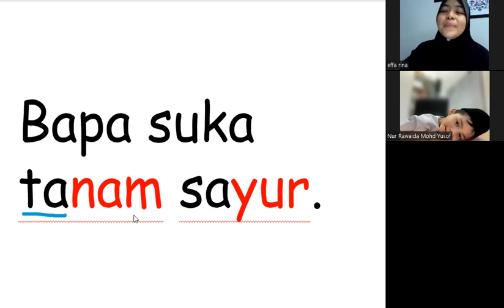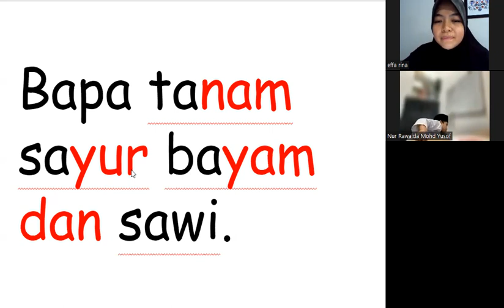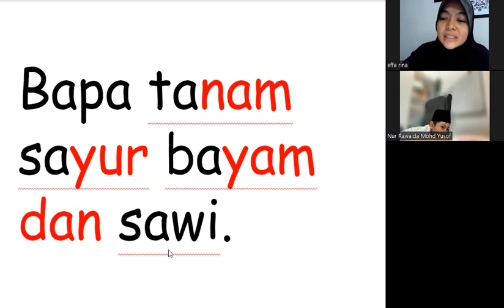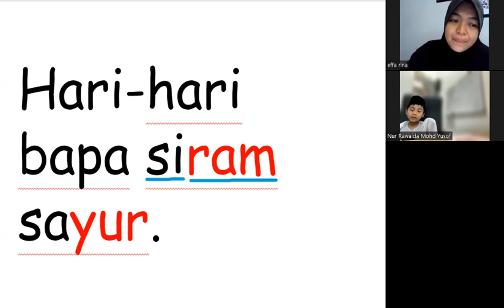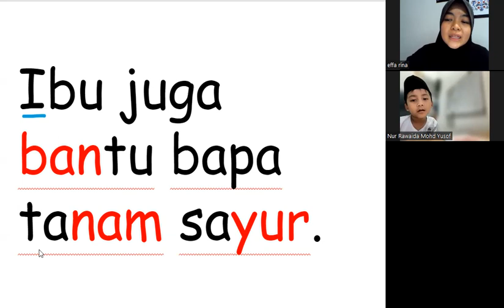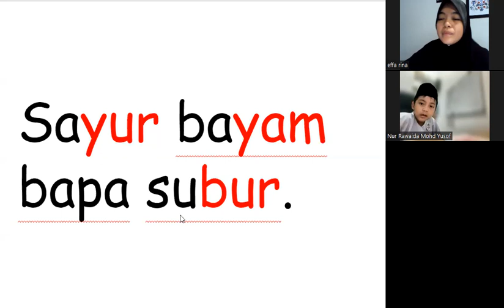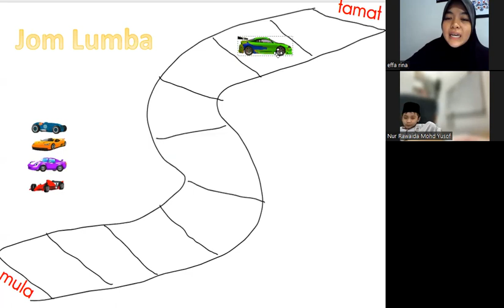KelasMembacaOnline.com - Mikael - WZ177 - 6y9m - Bacalah Anakku Buku 7 - 54 sesi